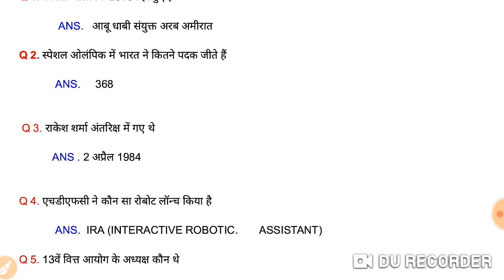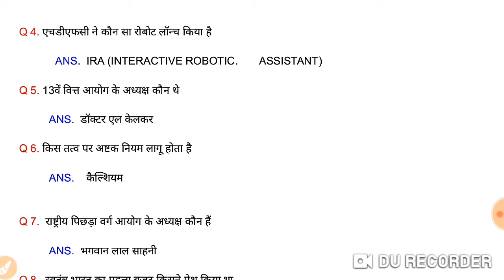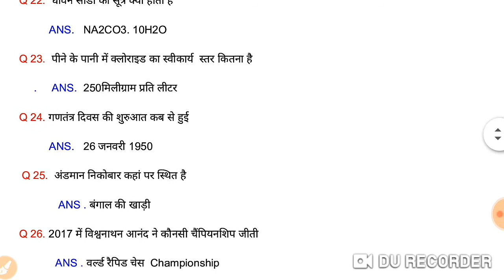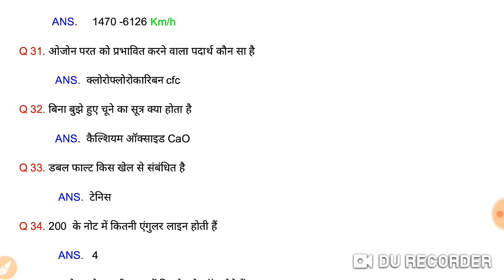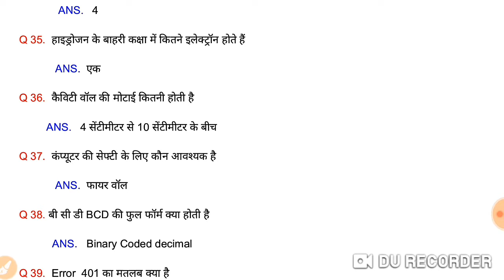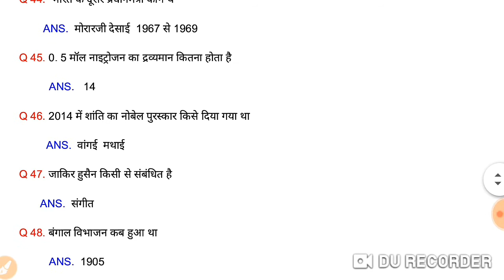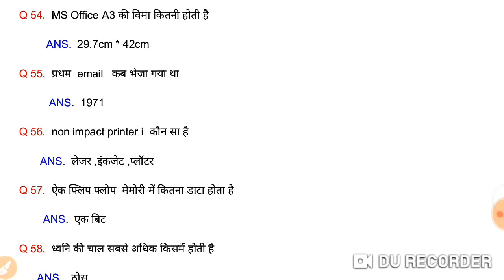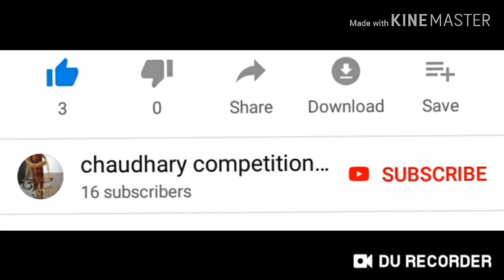RRB CBT 2 ALL SHIFT QUESTIONS, Rrb cbt 2 1st, 2nd shift all questions in Hindi 28 August 2019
RRB CBT 2 ALL SHIFT QUESTIONS, Rrb cbt 2 1st, 2nd shift all questions in Hindi 28 August 2019, rrb je cbt 2 all shift questions in Hindi by chaudhary competition classes, Chaudhary competition classes